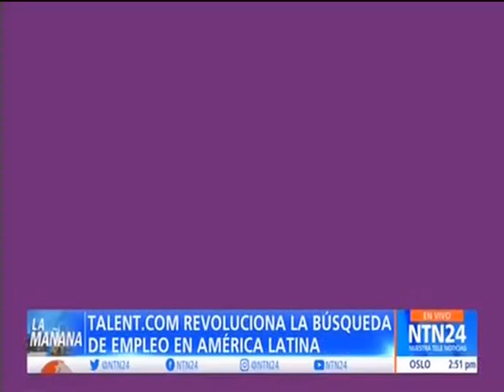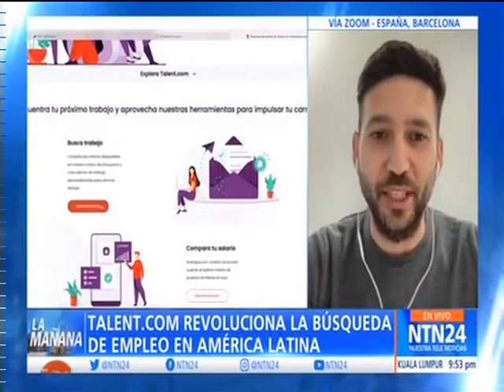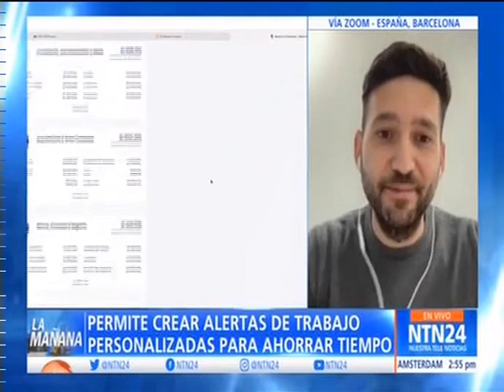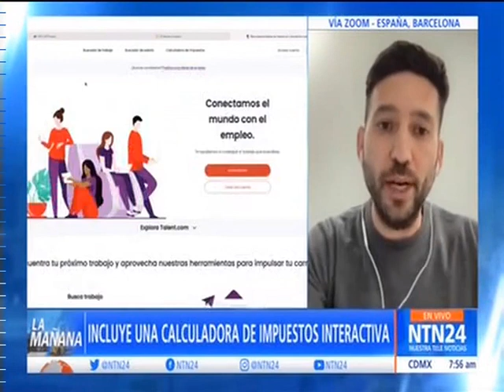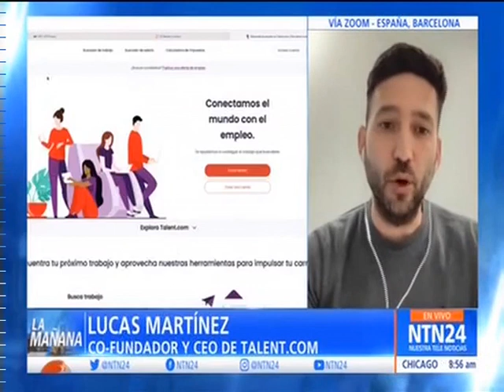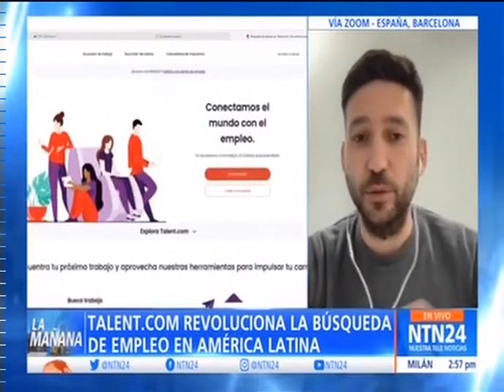Lucas Martínez habla con NTN24 sobre Talent.com, el Google de los empleos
Lucas Martínez, codirector general y cofundador de Talent.com, responde a todas las preguntas sobre la plataforma Talent.com que tiene como misión, contar con todos los empleos disponibles en todos los idiomas alrededor del mundo. Desde ayudar a los candidatos a encontrar información más detallada sobre los empleadores basados en el país donde se ubican y conocer todo sobre los salarios netos y los impuestos, hasta usar bots y tecnología para proponer mejores empleos todos los días. Mira el video para aprender más sobre el funcionamiento de la plataforma Talent.com.